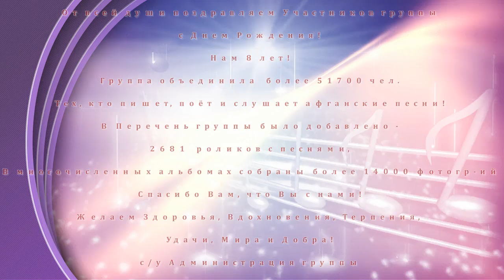8 лет гр.Песни Афгана! С днем рождения, любимая Группа! (19.01.2012г)!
Песни Афгана. "НАШИ ПЕСНИ" -АндрейЛященко
Сегодня, 19 января 2020г., исполнилось 8 лет гр.Песни Афгана! Тех, кто пишет, поет и кто слушает афганские песни с днем Рождения! Желаю вам крепкого Здоровья. творческого Вдохновения, Счастья, Удачи, Мира и Добра!
ссылка на группу "Песни Афгана" на сайте ОК!!!